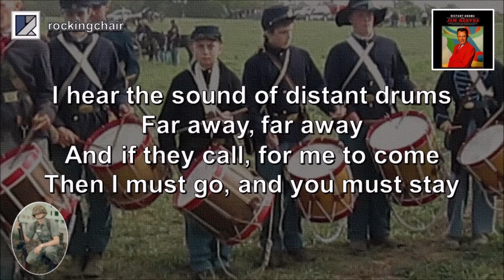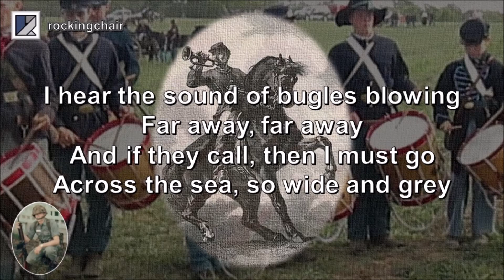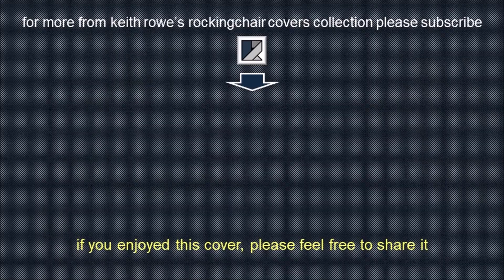Distant Drums - Jim Reeves Cover (with lyrics)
An old country favourite. It brings back lots of memories from 1966 when I received my call-up papers for National Service, and faced the prospect of leaving my girl (Maggie) behind for  a couple of years. Well, yes, it did delay our wedding plans, but I did get back from my army stint OK - and yes, we did finally get married.

By the time I got around to recording this cover, we had celebrated our 50th Anniversary, complete with three children and six grandkids. Hope you enjoy my vocal cover, and please forgive me for changing the girl's name from Jim Reeves' "Mary" to my own "Maggie"!